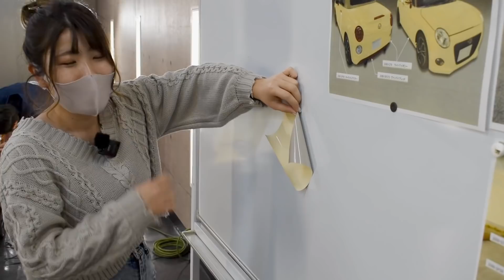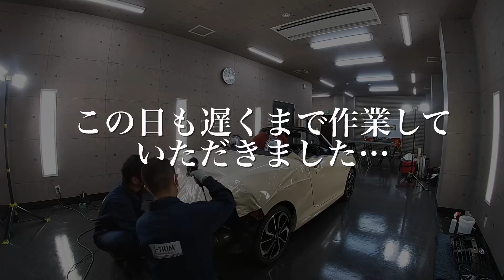【総額〇〇万円】愛車コペンのフルラッピングに挑戦！オリジナルボディに大変身!!【3Mラッピング】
今回施工した3Mラッピングフィルム
‹お近くのラップフィルム3M認定施工店はこちら›

‹カーラッピング経験者の声はこちら›

:::::::::୨୧::::::::::୨୧:::::::::::::::::::::୨୧::::::::::୨୧::::::::::୨୧:::::::::::
内装のピアノブラック部分のコーティングするならぬぬも使ってる「スマホまもる君」！【おすすめ】
アマゾン

nunufactory
2022/02/01/0:01〜2023/02/01/23:59まで

はじめてメルカリをダウンロードする方へ
▶︎招待コード　NRYQDD  を入力で500円分のポイントがもらえます！
::::::::::୨୧::::::::::୨୧::::::::::୨୧:::::::::::::::::::::୨୧::::::::::୨୧::::::::::୨୧:::::::::::
【ぬぬプロフィール】
関東圏を中心にご自宅に出張＆提携店舗にて洗車・コーティング・車内クリーニング店を経営しています！

公式ライン：洗車のお悩みやコーティング・車内クリーニングのご予約相談に私が直接ご回答してます😃ライン限定のメンバー企画も行いますのでお気軽に友達登録してくださいね！
::::::::୨୧::::::::::୨୧::::::::::୨୧:::::::::::::::::::::୨୧::::::::::୨୧::::::::::୨୧:::::::::::
サブチャンネル ぬぬほーむ
:::::::::୨୧::::::::::୨୧::::::::::୨୧:::::::::::::::::::::୨୧::::::::::୨୧::::::::::୨୧:::::::::::
:::::::::୨୧::::::::::୨୧::::::::::୨୧:::::::::::::::::::::୨୧::::::::::୨୧::::::::::୨୧:::::::::::
❤ぬぬのSNS❤
:::::::::୨୧::::::::::୨୧::::::::::୨୧:::::::::::::::::::::୨୧::::::::::୨୧::::::::::୨୧:::::::::::
○グッズ販売○
カッティングステッカー・ドラレコステッカーなどなど
○アパレルグッズ○
UTme!にて販売中